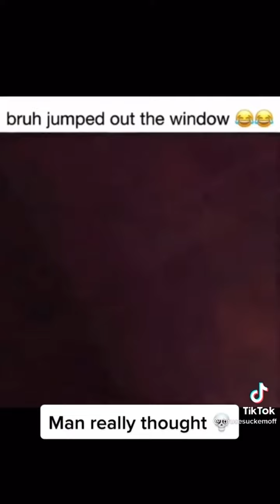#18 People Die Inside - 2022 Compilation | Funny Watch People Die Inside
Also a huge shout out to the best channels for creating an amazing content (FAkEMeME, Succculent, Monstro, Visicks, Willianator and Donnie) # tik tok compilation 2020